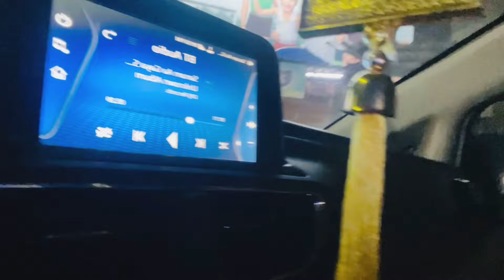Misti raat ke 11bhje Sasuraal jaa ke Sasumaa ko di surprise🤩| Family ke sath kiye Navratri ka Puja🙏